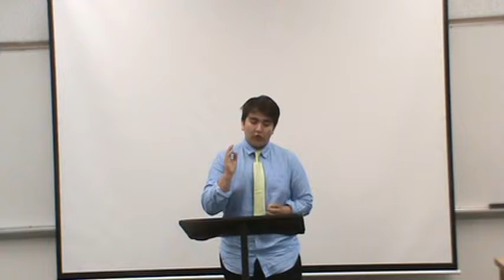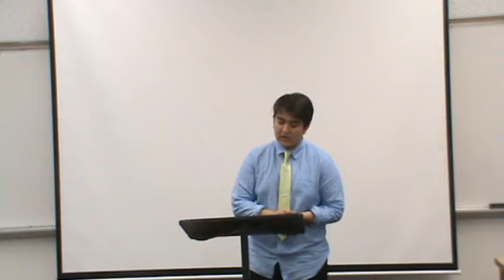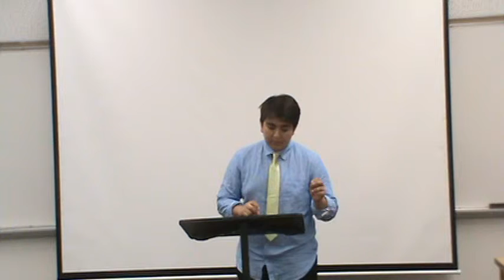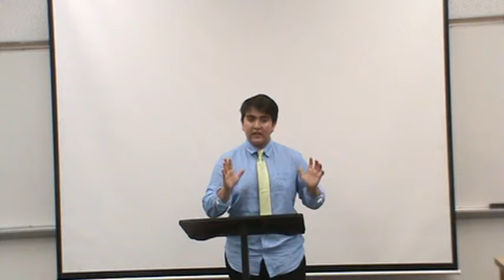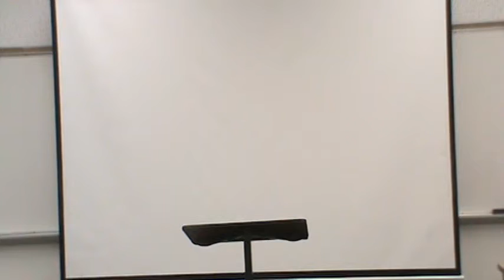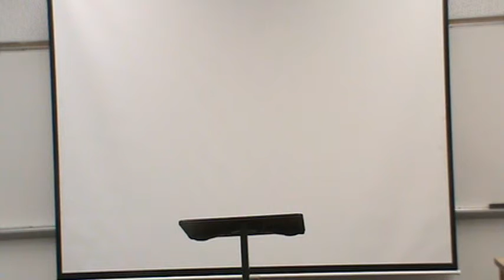Ozzy Claim of Fact